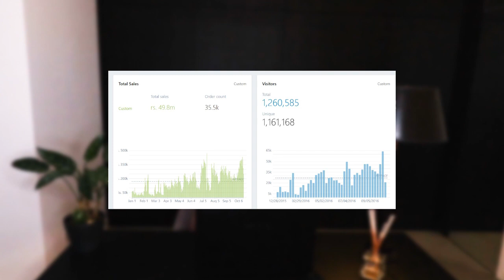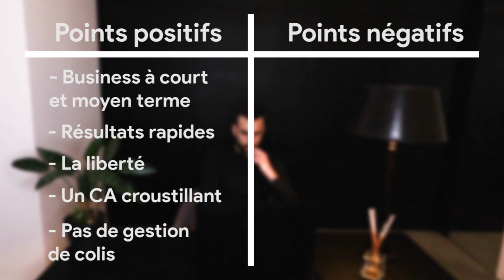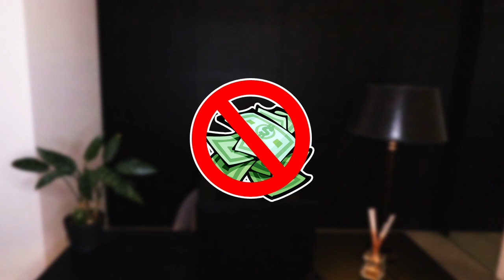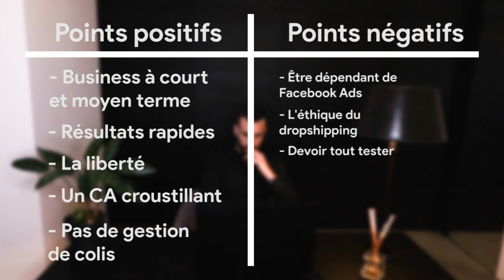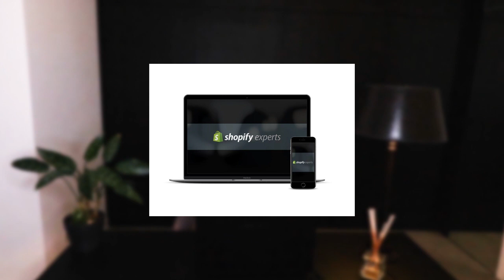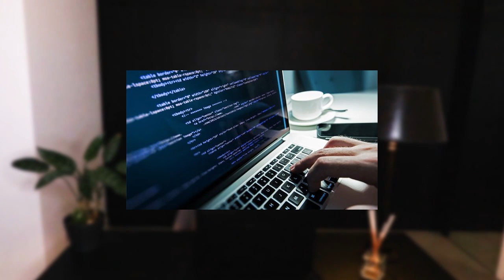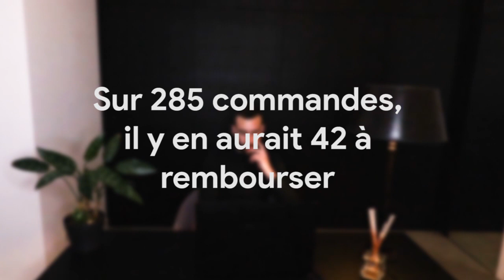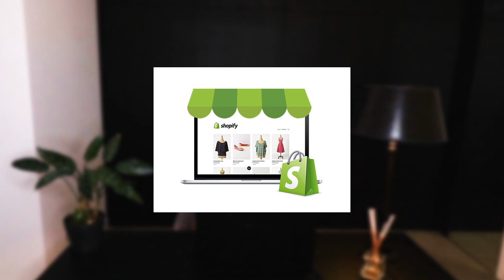Dropshipping - La face cachée d'un business "facile"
Souvent critiqué, ce business a tenté plus d'une personne.
Beaucoup ont perdu de l'argent, tandis que certains formateurs se sont enrichis sur de la vente de formations qui, très souvent n'était pas qualitatives.
Dans cette vidéo, j'aborde les points positifs mais aussi négatifs du dropshipping.
Très souvent mis en valeur, vous allez vous rendre compte qu'il n'est pas si simple que ça de générer des revenus stables.

Envie de découvrir mon business ?